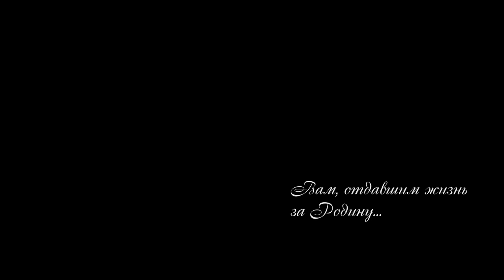Mark Bernes - Cranes. Марк Бернес - Журавли. Wonderful World.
Марк Бернес - Журавли. Wonderful World.
Защитникам Родины прошлой войны и нынешней...

Mark Bernes - Cranes. Wonderful World.
Defenders of the motherland of the past war and the current ...

Moscow Travel Guide, Russia with Graham Phillips by Wonderful World.

My collaboration with Graham.

Thank the author can be in  any currency ETH and ERC-20 Tokens:
0x6fD91C4F5DAe3838658d9C550D4d1AC7a17E68FF

You can pay this bill with BTC, TON, BNB, USDT, USDC, BUSD
anonymously and add a comment:

Оставляйте свое мнение в виде лайков, дизлайков, подписок и обычных комментариев.
Leave your opinion in the form of likes, dislikes, subscriptions and general comments.

I’LL BE GLAD IF MY VIDEOS HELP YOU IN CREATING NEW AND INTERESTING PROJECTS.
Follow me and get more useful content.